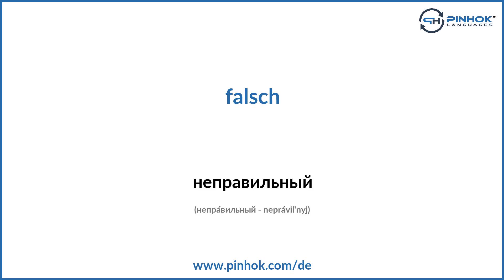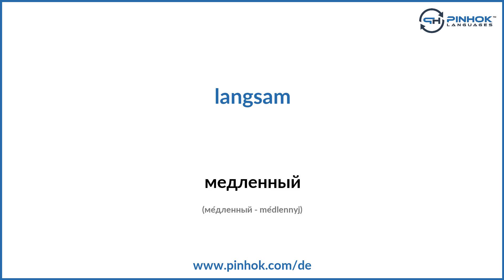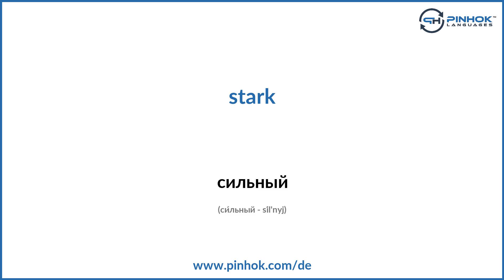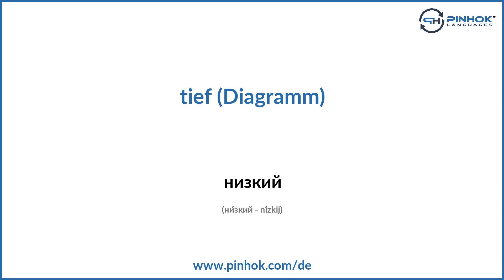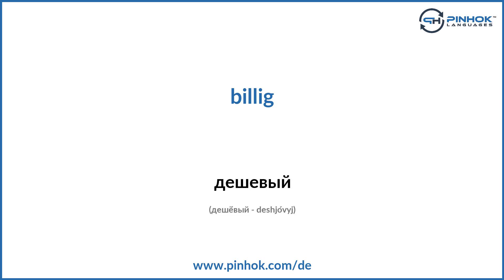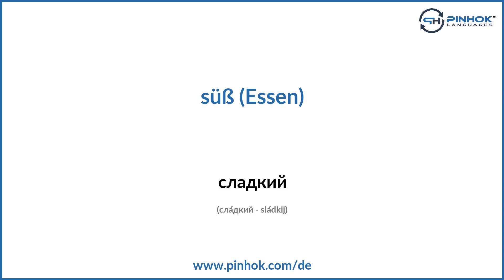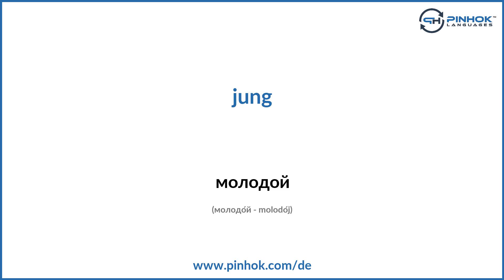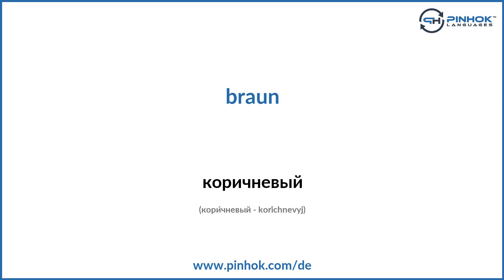Adjektive auf Russisch